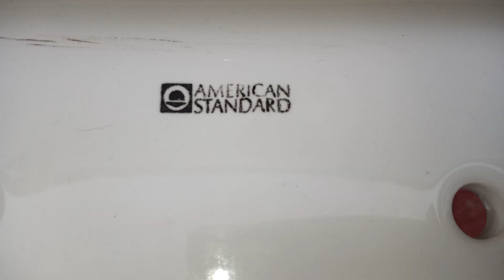Fully Restored 1979 American Standard Cadet Toilet With Few Tests